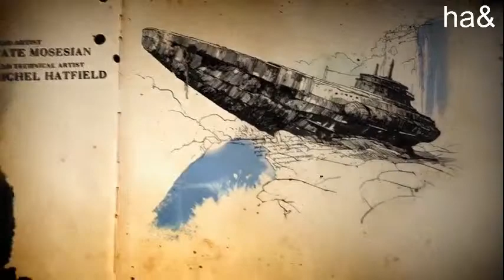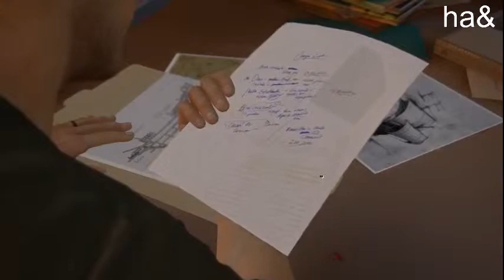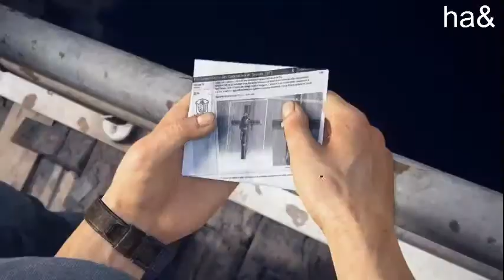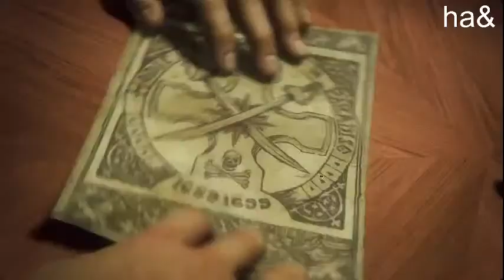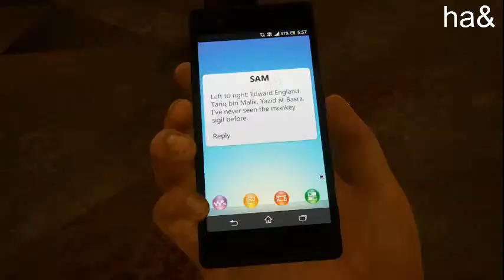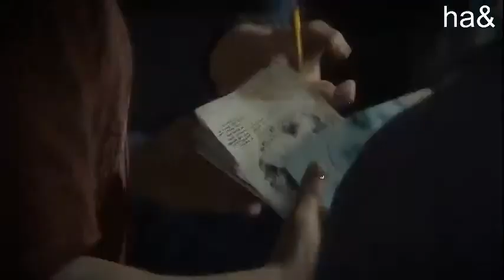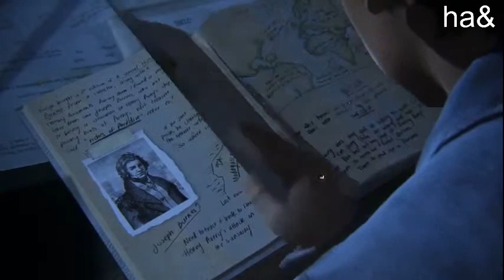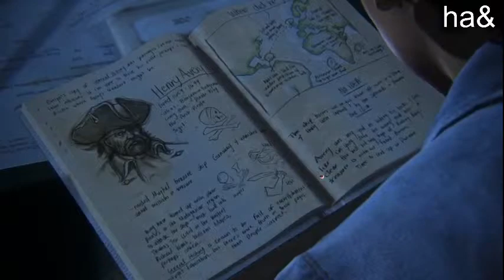uncharted movie complete LIVE NOW